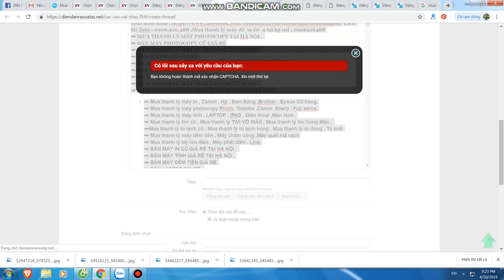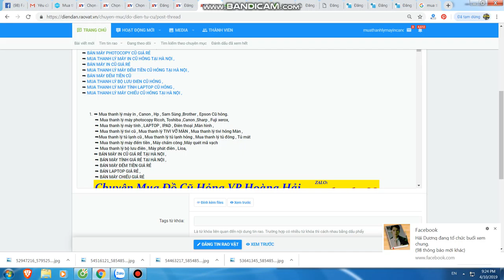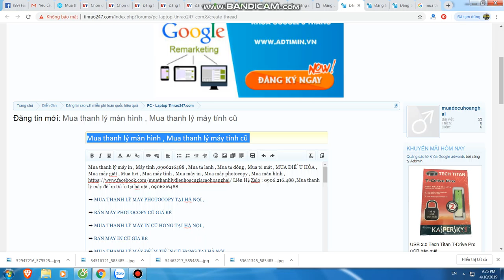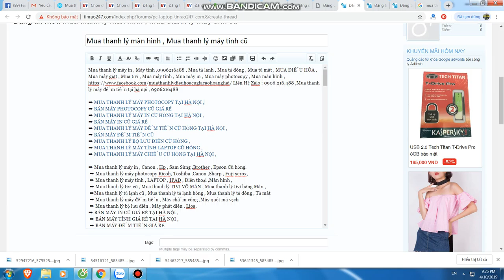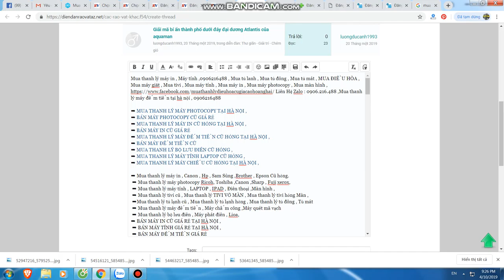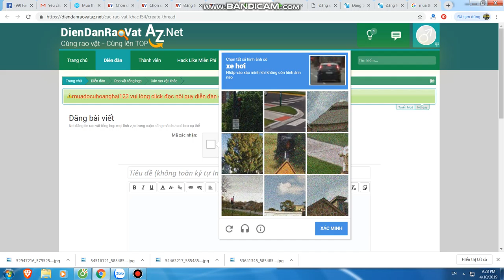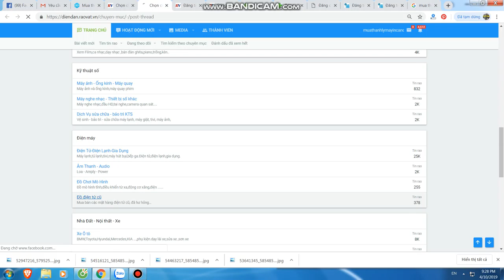Mua thanh lý máy in tại hà nội | Bán máy in cũ tại hà nội | 0906216488